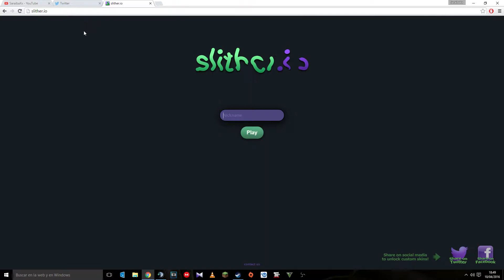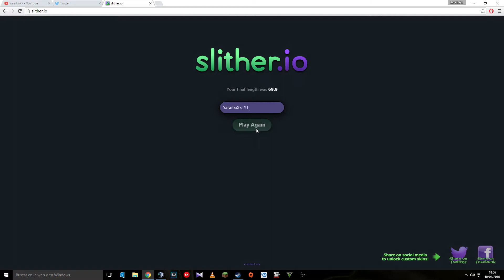SLITHER.IO Español Mi Primera Partida Epica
▬▬▬▬▬▬▬▬▬▬▬ஜ۩۞۩ஜ▬▬▬▬▬▬▬▬▬▬▬▬▬
Espero que os guste Gente :)Si no Eres Sub A que esperas :) No te olvides del Like :) y Comparte :)